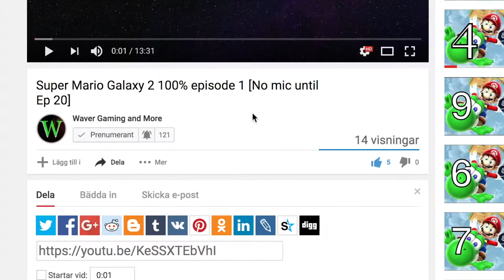Super Mario Galaxy 2 100% episode 15 [Boss 2]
Hi guys here is the next episode of smg 2 so enjoy